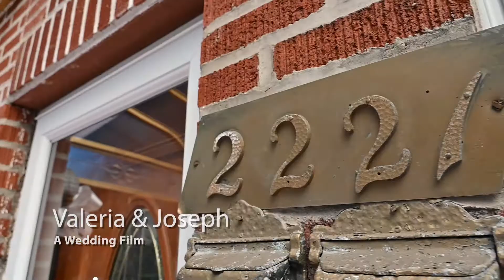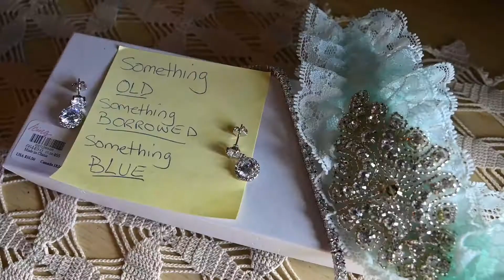"Something Beautiful-Tim Halperin-Valeria & Joseph Wedding Short Film